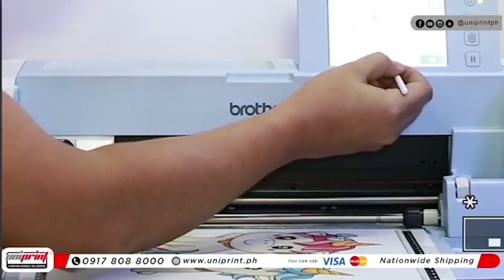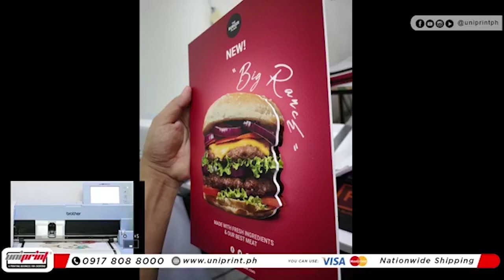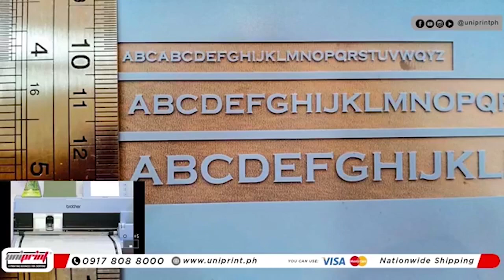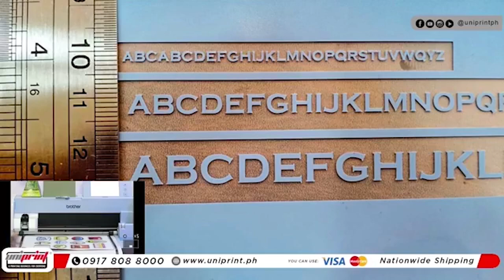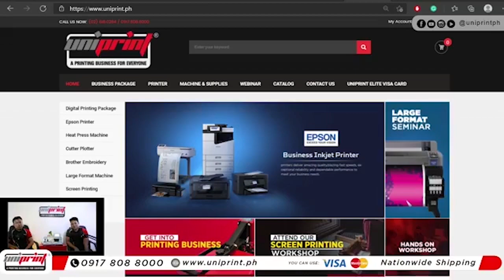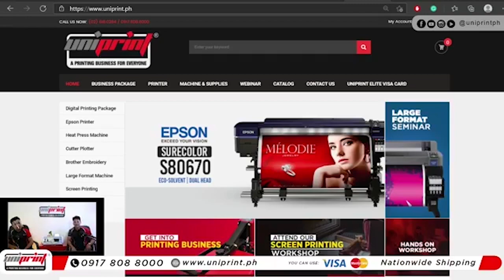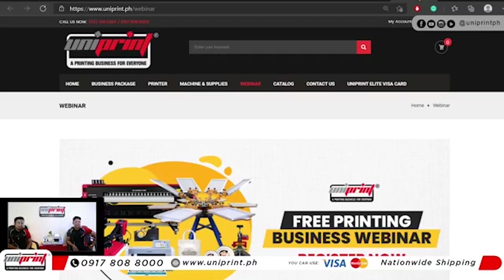FB LIVESTREAMING: Sticker on Magnetic Sheet Printing Process